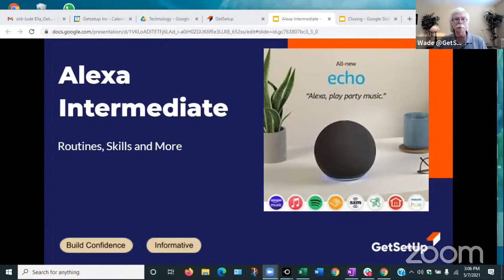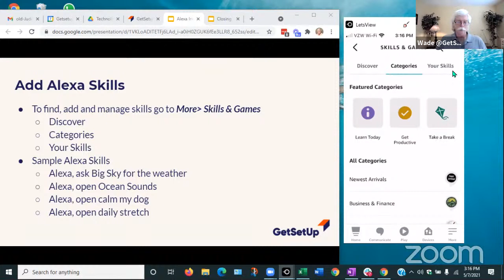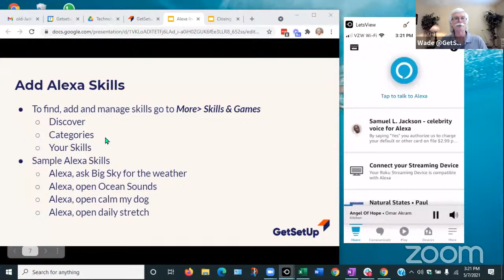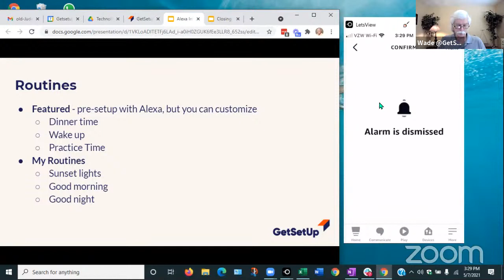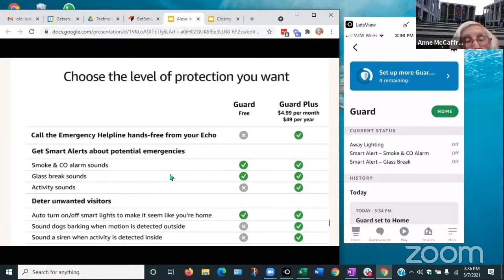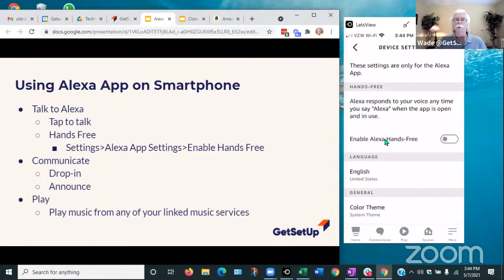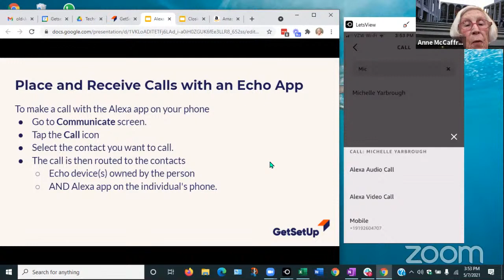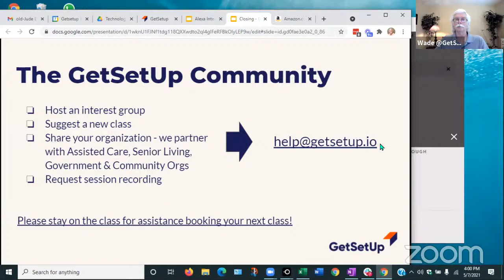Alexa Intermediate | Routine, Skills and More - Technology Classes for Active Older Adults